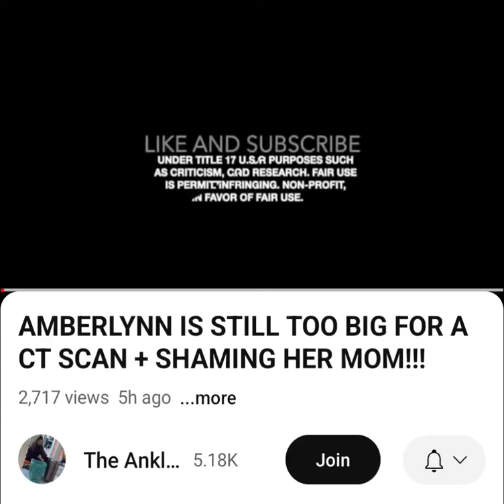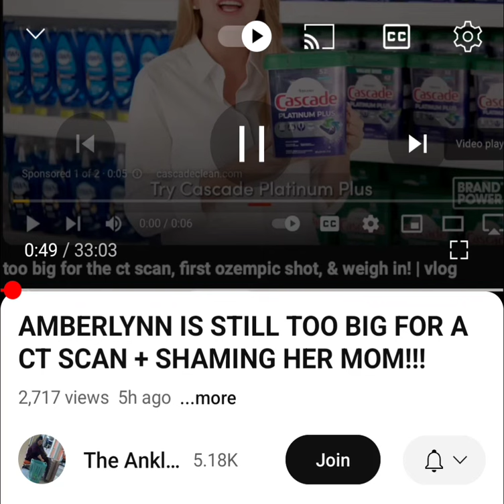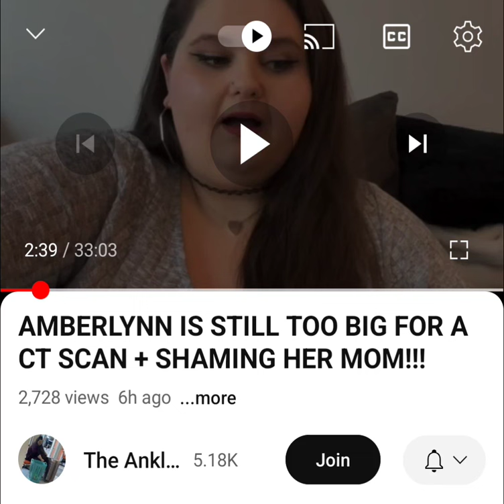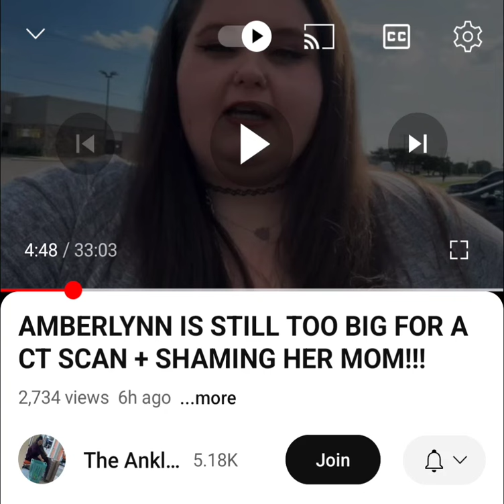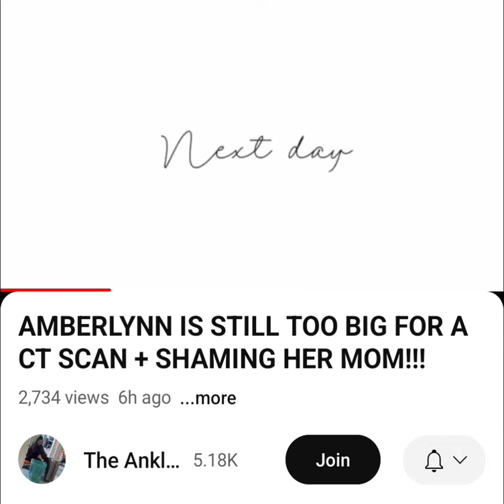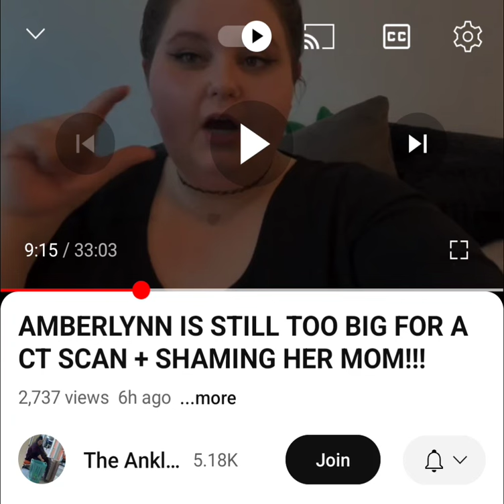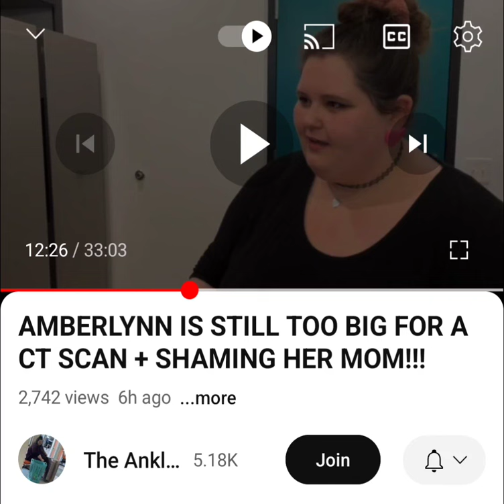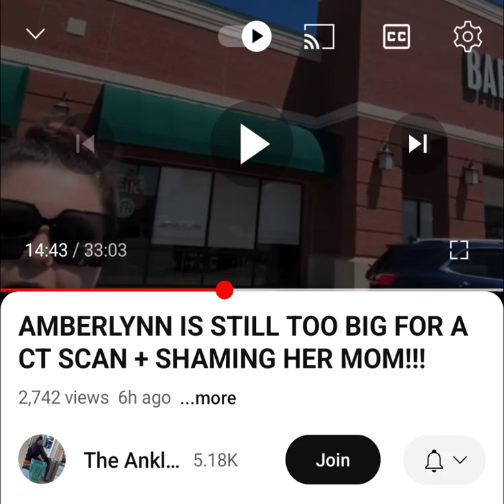flakes on CT scan, @TheAnkle covers